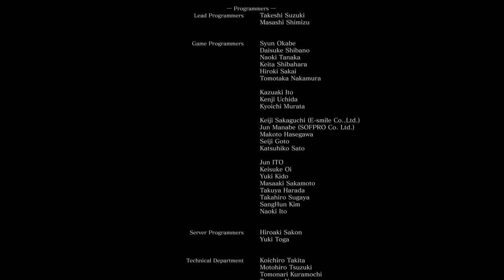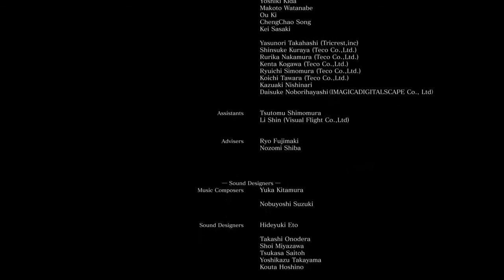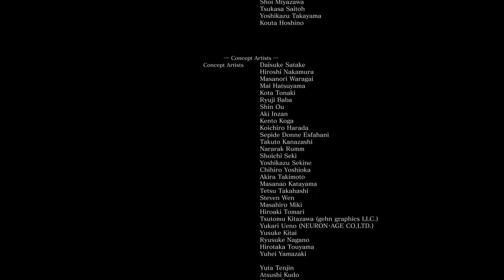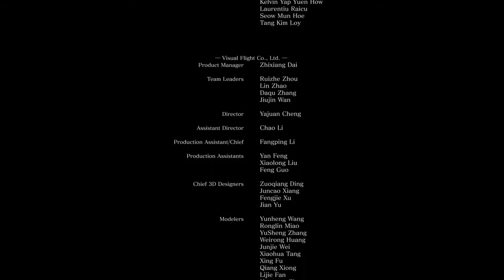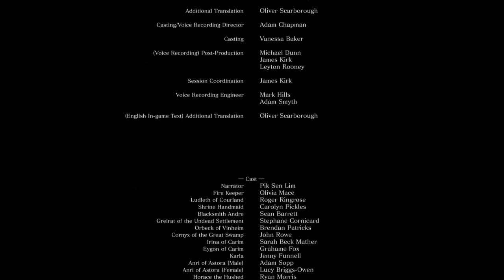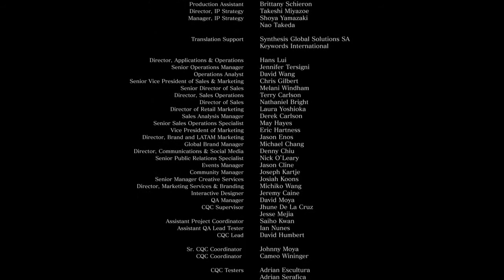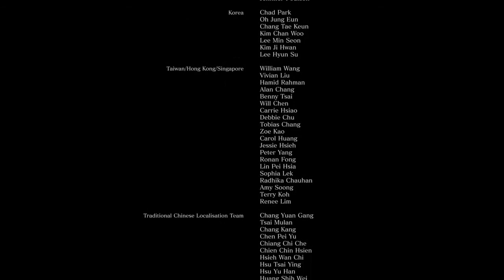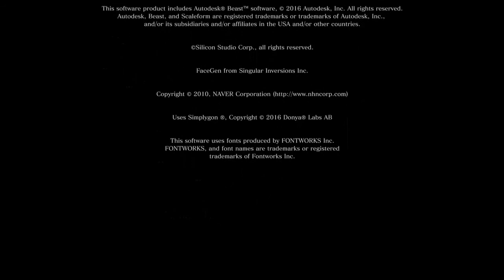Dark Souls 3 - Batlle for the ember - part 86 - StupidSmashFriends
The last boss fight we got this.